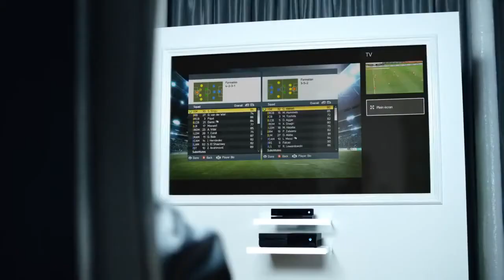Xbox One Zlatan Ibrahimovic is TheOne TV Advert